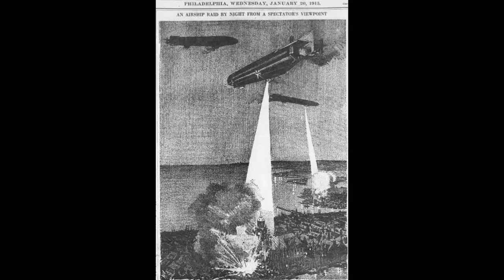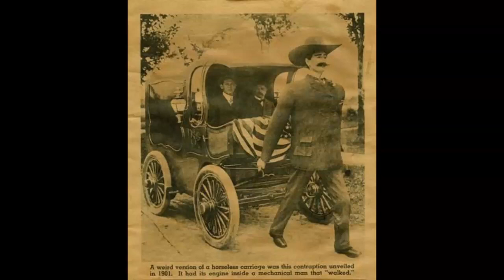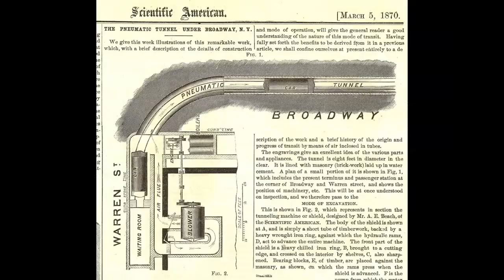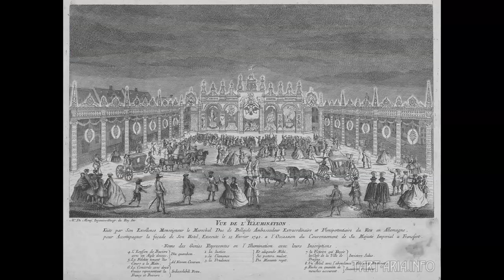Before The Reset - Airships - Railroad - Video Phones - OldWorld - Tartaria - HaloRockConspiracy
We take no position on any of the information in the videos presented, they are for your consumption, so you can decide for yourself what to believe.

Links provided under the 'About' tab on our channel page.

HaloRock is our answer to internet censorship. The website, HALOROCK.COM, and HaloRock App (both coming later this year) will serve as a one-stop shop for unbiased & uncensored news, documentaries, conspiracy research and more, organized into an easy to explore database for all your information needs. We look forward to delivering this completely new approach to assisting the awake and awakening in today's world of heavy censorship.